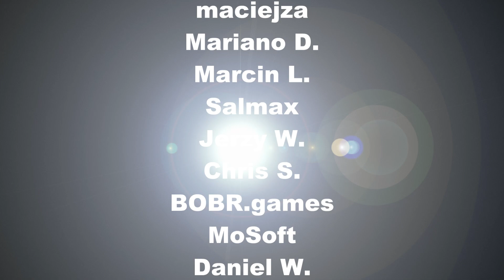Commodore Amiga -=Bagman500=- beta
Saberman&IndieRetroNews.com present: Bagman500

Author: jotd666

Dariusz O.
Tomasz M.
Volker T.
LiqMatrix
Dawid P.
maciejza
Mariano D.
Marcin L.
Salmax
Jerzy W.
Chris S.
BOBR.games
MoSoft
Daniel W.
Joshua M.